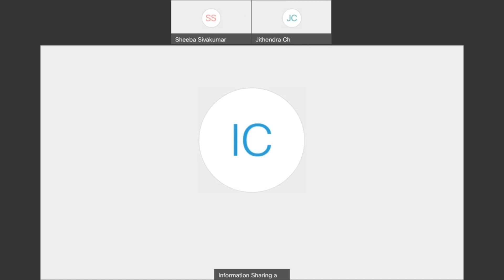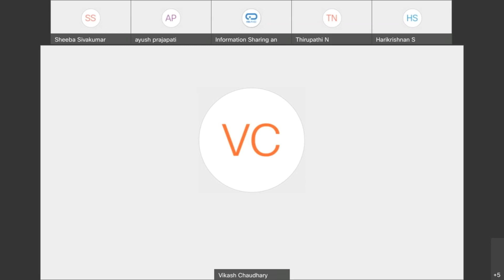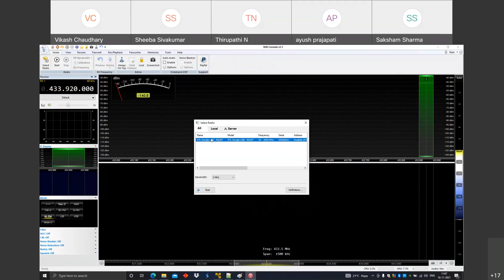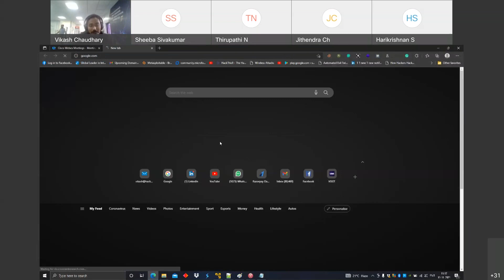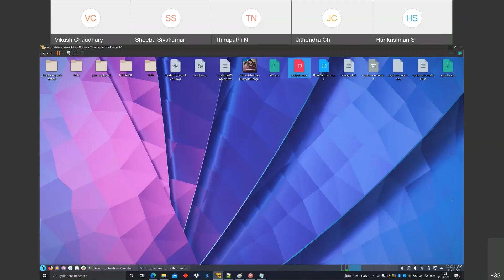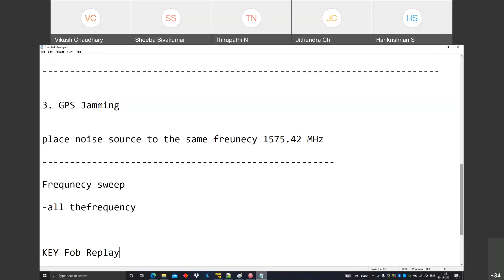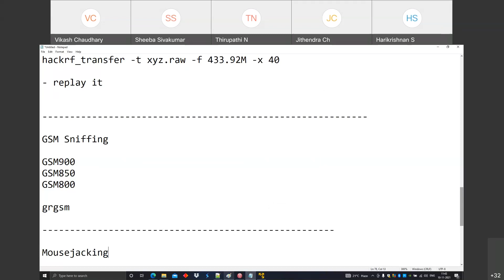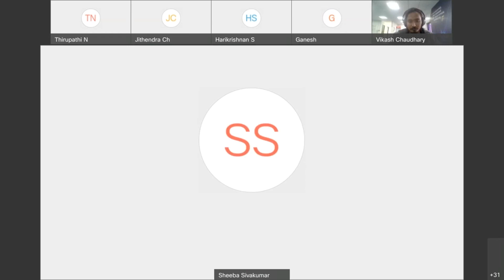Week-4 Indian Army Hackathon SDR Introduction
Indian Army Hackathon SDR Introduction by ISAC